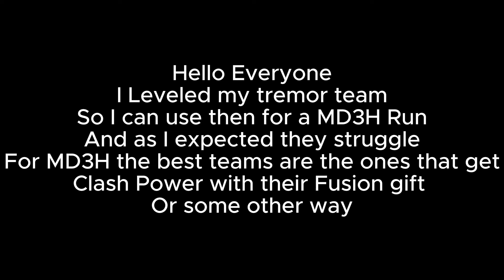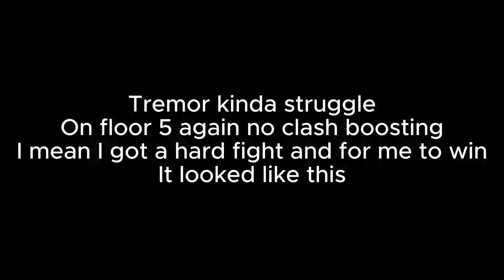[Limbus Company] Offense Level All The Way Down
Tremor Team Kinda Struggles On the Final Floor
But the Melted Eyeball really does work wonder on bosses
I would recommend always starting with the Melted Eye